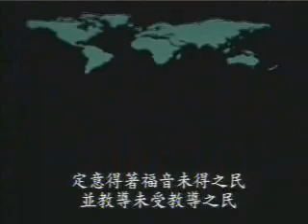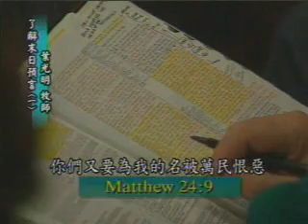Derek Prince: First Discover the Spine(1)(Prophecy) 了解末日的预言 DP100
Derek Prince: (DP100)
First Discover the Spine(1)(Prophecy)
了解末日的预言 (1)

叶光明牧师以英语和中文字幕的方式教授《圣经》预言。
Derek Prince Ministry Teaching Videos
English Audio with Chinese Subtitles

Derek Prince Ministries Good TV